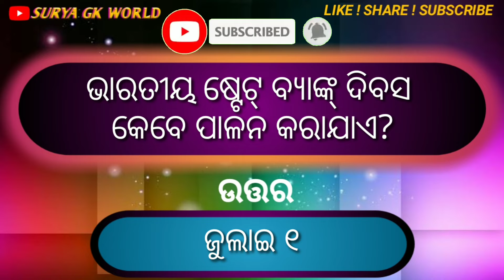ଜୁଲାଇ ମାସର ଜାତୀୟ ଦିବସ ||Important National Days of July month 2020//Surya GK World.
Hi

Important National Days of India of July month 2020/ମହତପୂର୍ଣ୍ଣ ଜୁଲାଇ ମାସର ଜାତୀୟ ଦିବସ/Surya GK World.